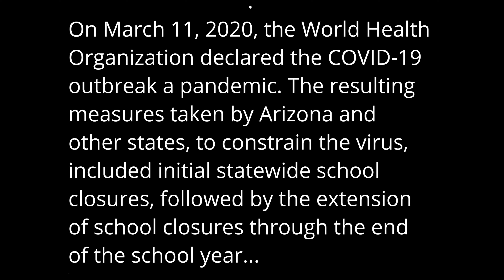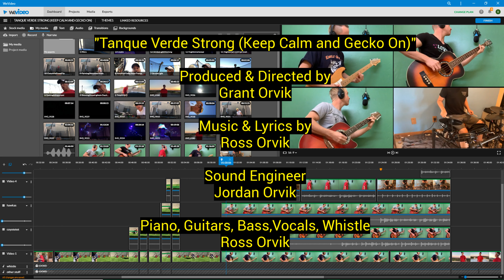"Tanque Verde Strong (Keep calm and Gecko On)"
Inspirational Music Video by Grant Orvik dedicated to Students and Staff of Tanque Verde Unified School District